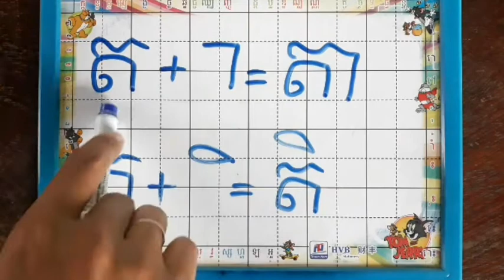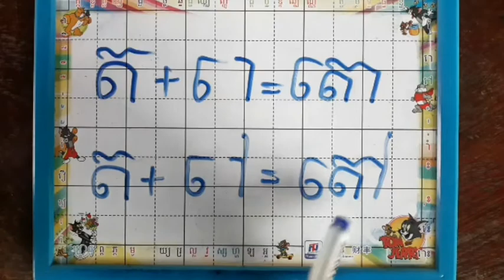រៀនសរសេរអក្សរ ត ផ្សំនឹងស្រៈនិស្ស័យទាំង២៣តួ និងរៀនអាន Learn write and read consonants and Vowel Khmer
សួស្តីប្អូនៗ ក្នុងវីដេអូនេះនឹងបង្រៀនប្អូនៗ សរសេរព្យញ្ជនៈអក្សរ ត ផ្សំនឹងស្រៈនិស្ស័យទាំង២៣តួ និងរៀនអានដើម្បីជាជំនួយក្នុងការសិក្សាបន្ថែមតាមប្រព័ន្ធអនឡាញ។សូមអរគុណចំពោះការគាំទ្រ និងការទស្សនាវីដេអូរបស់ឆានែលខ្ញុំ។Thank you for supported and watch videos in my channel